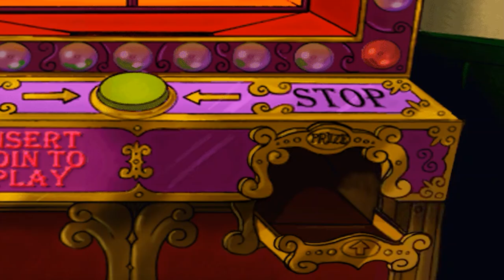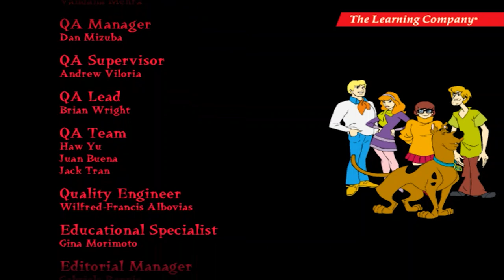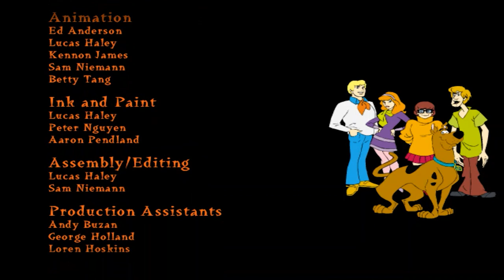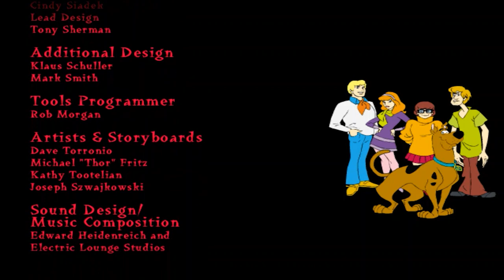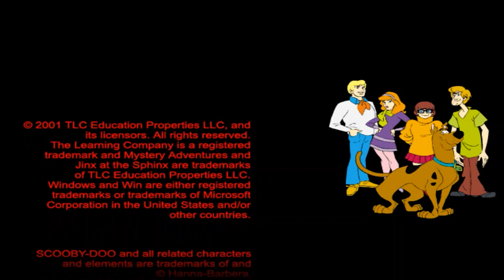Scooby-Doo: Jinx at the Sphinx | Reliving Your Childhood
Scooby-Doo!: Jinx at the Sphinx is a video game published in 2001 on Windows by 1C Company, Learning Company, Inc., The. It's an adventure game, set in a detective /mystery, licensed title, puzzle elements and tv cartoon themes.

PLOT:

Scooby and the gang travel to Egypt to visit Velma's cousin, an Egyptologist, only to discover that she is missing and a mummy is on the loose, terrorizing the tourists.